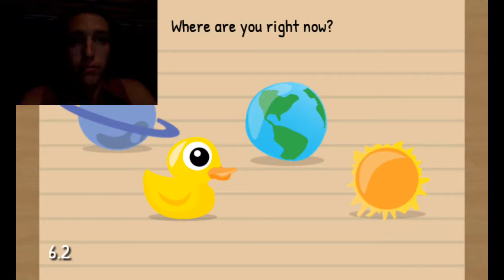The Moron Test: Man Am I A Moron